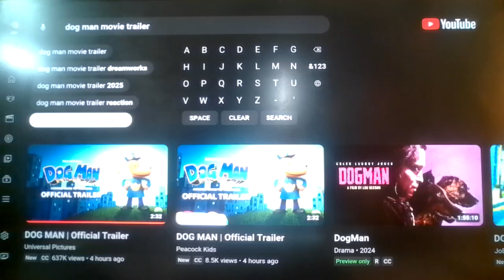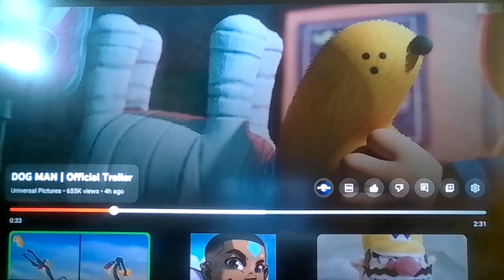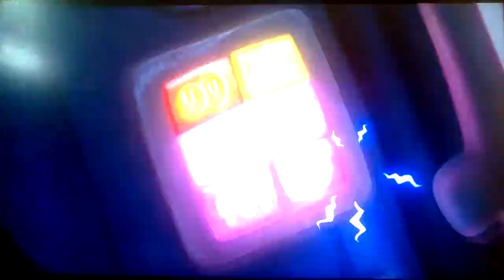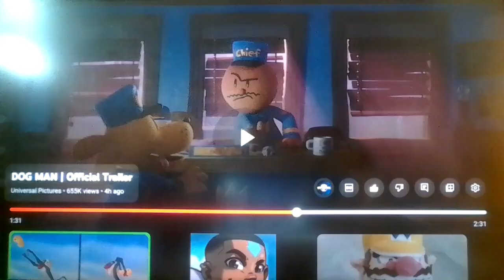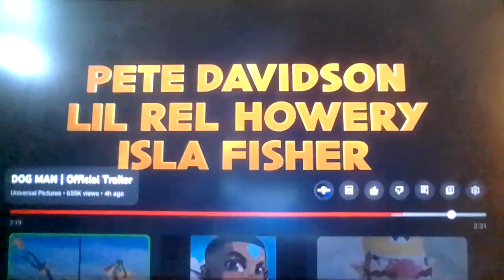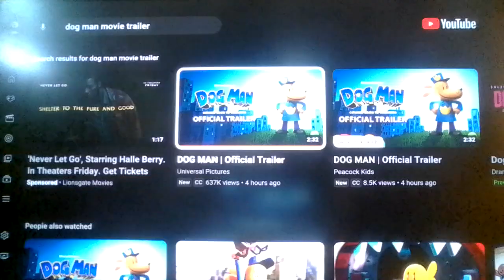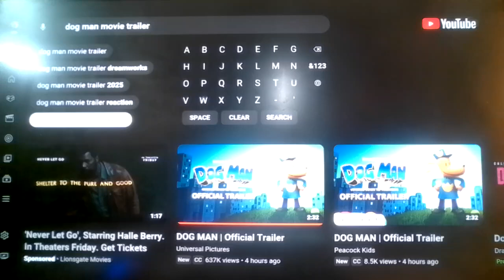Puggy Reacts to The Official Dog Man Movie Trailer!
I first heard of Pete Davidson from the "My Name's Pete, and i like chugs" snl moment